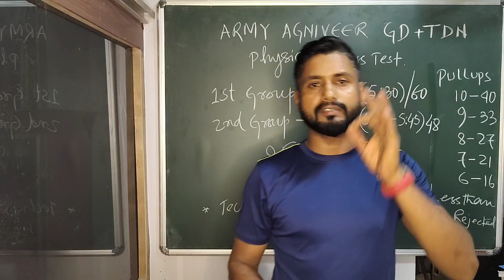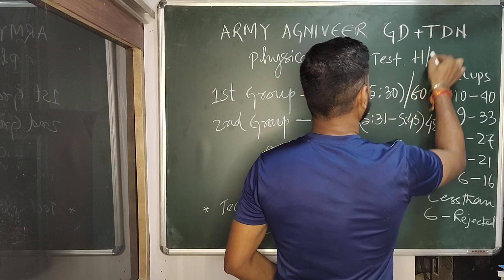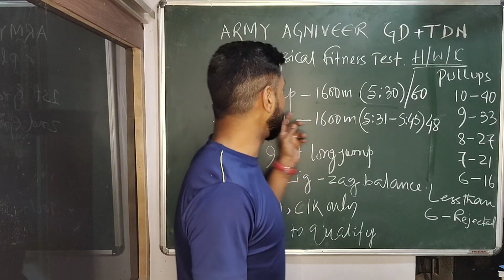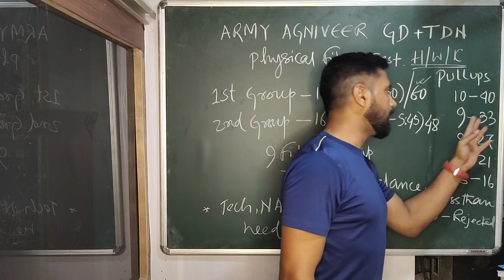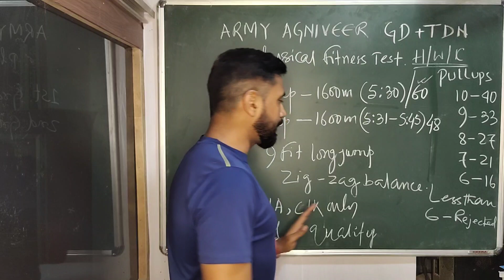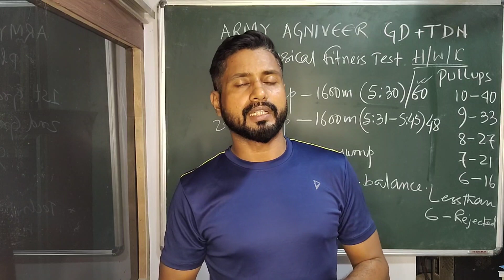ARMY AGNIVEER PHYSICAL 2023 এ কত দৌড় কত PULL-UP হবে | ভিডিওটি শেষ পর্যন্ত দেখো |khan sir 9836635555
🇮🇳Indian Force Academy, Raigachi seash more, Rajarhat kolkata 135, near Lotus hospital,

army agniveer physical 2023